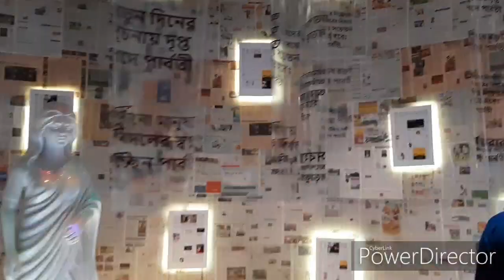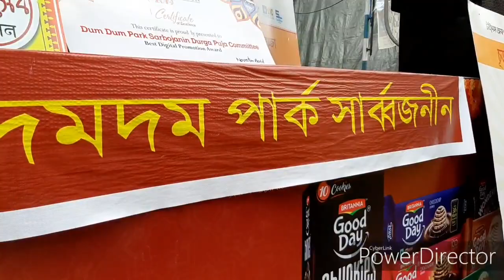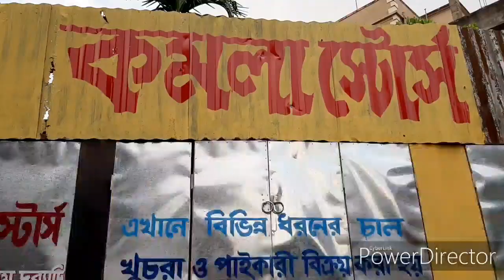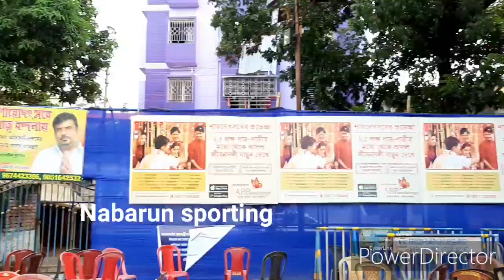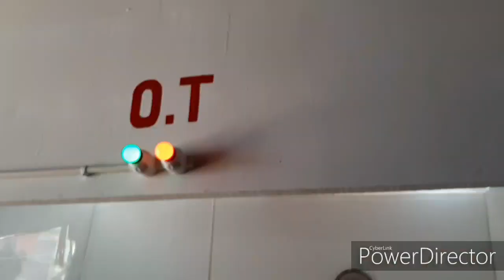Durga Puja 2019 Dum Dum Park-Lake Town-Baguiati Pandal Hopping || Pujo Vlog 7 (Last Vlog)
Durga puja is the a bengali hindu festival an the biggest festival of bengalis celebrated in autumn, to worship the mother goddess, Durga, the reliever of distress and who is also fondly looked upon as a daughter in bengal who comes to her paternal house for a few days with her children laxmi, saraswati, ganesh and kartik. according to mythology, durga ma fought with the buffalo demon mahisasur to restore peace and order in heaven. in bengal, durga puja is celebrated almost for a week.
we bengalis wear new clothes, enjoy with our friends and family, roam around day and night, visiting pandals, eat out a lot, dance and enjoy to the fullest. there is light and music all around.
Durga idols are made of clay and hay reside inside temporary sheds called pandals which can be very very artistic and crafty or also simple. artisans and planners work for months to built these temporary masterpieces on roads. these art installations are themed on various topics like latest issues or trends of concern, any monument or simply are made as a display of art.
in this video I have covered only a small part of Kolkata. more areas have been covered in my previous 2 vlogs and further vlogs are coming up.

Hoping to have great time with you people. Keep watching my tutorials and hacks!

xoxo

I take inspiration from various nail artists and do not claim all my works as original. Many of them are recreations and I'd love to decode the designs in my own way. However, all works featured are solely done by me. Spread love and positivity and do not use any photos or content without permission.